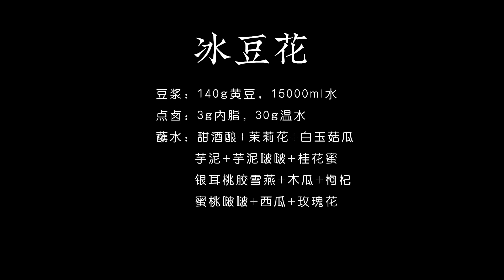【美食】DIY四款低卡冰豆花，摆摊神器拿捏了!